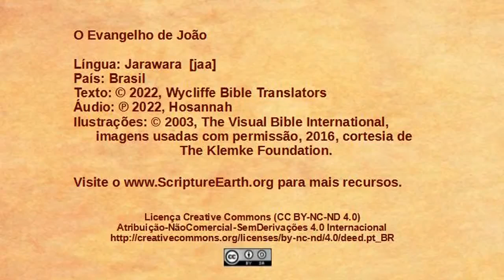Jarawara – John 7:1-24 - Jewish leaders want to kill Jesus [jaaW]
Scripture Videos from the Gospel of John in Jarawara  of Brazil. [jaaW]